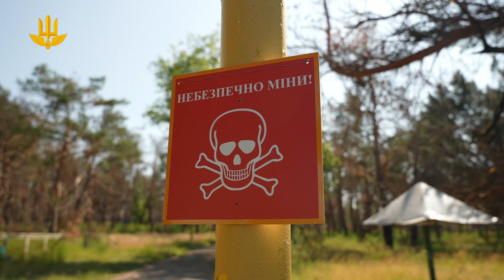Продовжується розмінування деокупованих територій Миколаївщини та Херсонщини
Інженерно-саперні підрозділи Держспецтрансслужби  продовжують розмінування деокупованих територій Миколаївщини та Херсонщини.

Зокрема військовослужбовці обстежують домогосподарства та знешкоджують вибухонебезпечні предмети.

Незламні духом відновлять Україну!